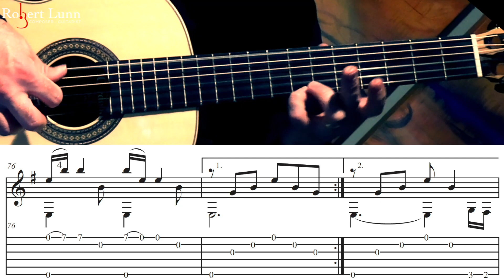Nothing Else Matters (Metallica) - 1st Solo - Includes TAB - Classical Guitar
This is part of my arrangement of the song, Nothing Else Matters by Metallica. Great song by a great band. I hope you enjoy this excerpt.

Equipment used:
Canon Vixia HF G50 Cameras
2020 Macbook Pro